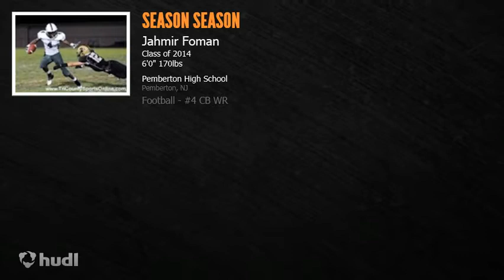Jahmir Foman Senior Year Highlight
Pemberton Township High School
#4 WR/DB